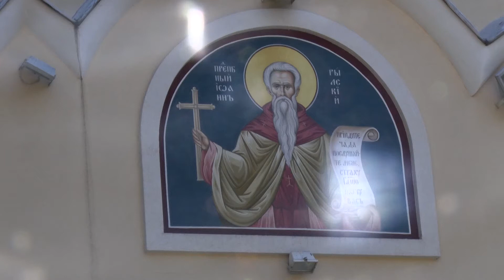Раздадоха курбан в църквата „Св. Иван Рилски“